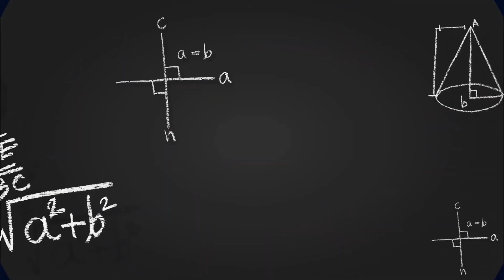STD-9 HINDI [CHAPTER-15] [दाज्यू] - By, Tarun Makhija [Jai Ambe Classes]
1. EXPLANATION OF COMPLETE CHAPTER FROM TEXTBOOK